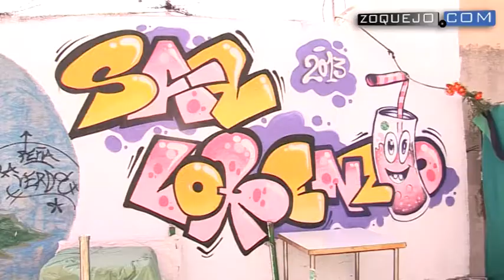Las Fiestas de San Lorenzo dan el pistoletazo de salida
Hoy miércoles 7 de Agosto comienzan de manera oficial, por así decirlo, las fiestas de San Lorenzo 2013 con el tradicional desfile de las peñas que comprende el propio barrio y en donde alrededor de las 00:30 h. tendrá lugar la primera verbena de estas fiestas.